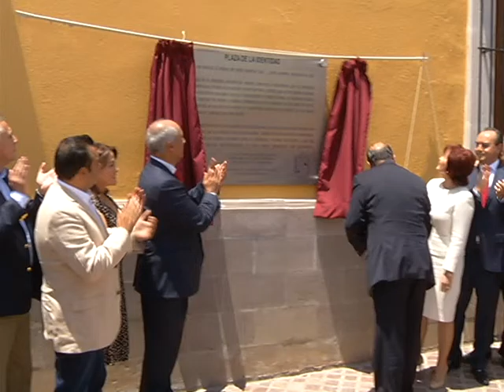VID INAUGURACION PLAZA DE LA IDENTIDAD EN PARRAL 10 JULIO 2015